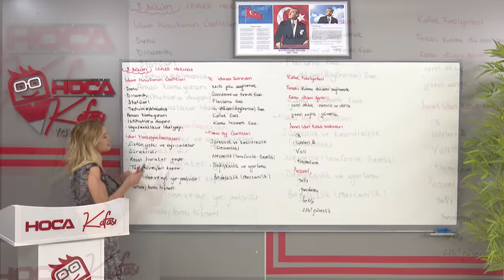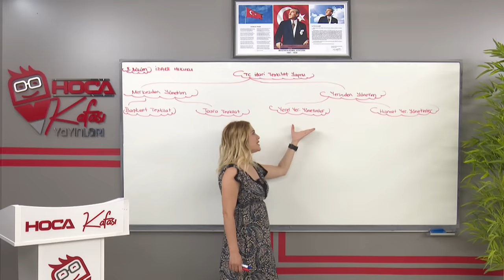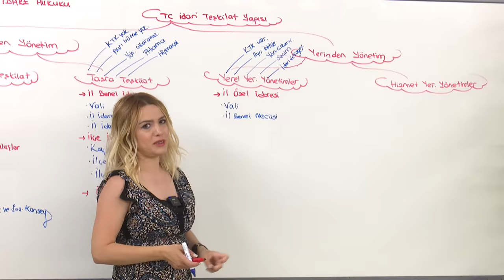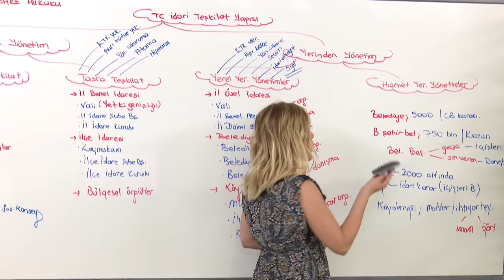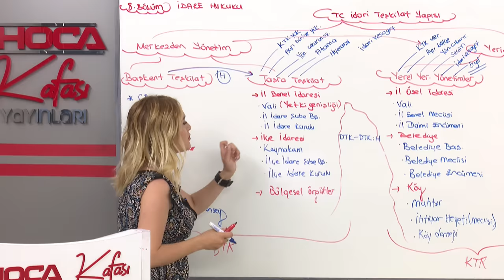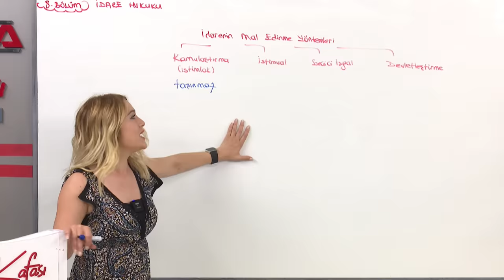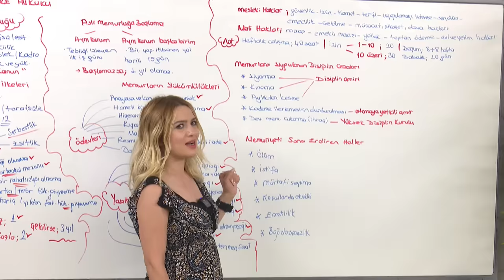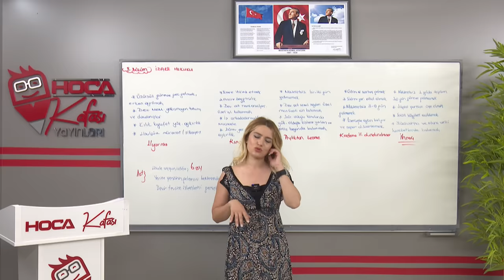8) İdare Hukuku Full Tekrar - Esra Özkan Karaoğlu (KPSS VATANDAŞLIK GENEL TEKRAR) 2022